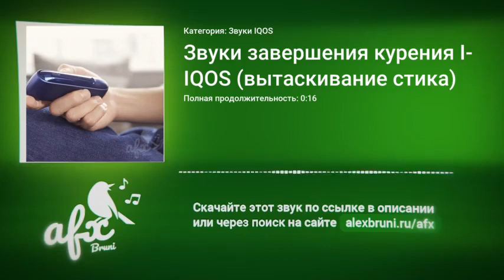Звук: Звуки завершения курения IQOS (вытаскивание стика)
Название звука: Звуки завершения курения IQOS (вытаскивание стика)
Категория: Звуки IQOS
Звуки системы нагревания табака IQOS. Шипение IQOS. Звуки стиков. 18  Курение вредит вашему здоровью!
На сайте Bruni AFX вы можете скачать все звуки IQOS бесплатно по ссылке Используйте их для монтажа, для оформления любых видео проектов, рекламных аудио и видео роликов, для фильмов, телепередач, шоу и блогов, или для любых других целей.

iqos, стики, курение, айкос курение iqos